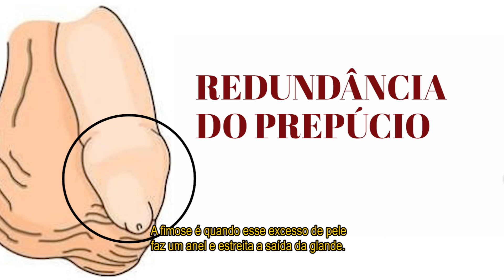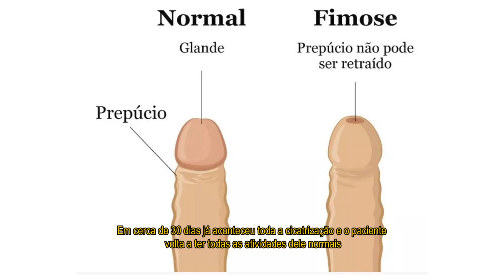Fimose na criança | Quando operar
Fimose é a dificuldade de expor a glande (“cabeça”do pênis), levando a vários problemas: dificuldade para urinar, dores na região genital, incômodos com a higiene local (sujeira e mau cheiro), além de aumentar a chance de infecção urinária.
A pomada, inicialmente usada no tratamento de alguns pacientes, só é efetiva para “descolar” a pele do prepúcio da glande, a que chamamos de aderência balano-prepucial. Ela não resolve quando o prepúcio estrangula a glande, impedindo sua exposição. Esses casos só são resolvidos com cirurgia (postectomia). Nesse procedimento, é realizado retirada do excesso de pele e a glande fica livre e exposta.
E quem deve realizar a postectomia?
Pacientes com fimose, ou seja, aqueles que não conseguem expor a glande
Pacientes que apresentam infecções do pênis de repetição – chamada balanite (infecção da glande) e a postite (infecção do prepúcio), ou ainda balanopostite
Questões religiosas: judeus costumam operar os bebês assim que nascem
Prevenção de doenças – Estudos mostram benefício na redução do risco de câncer de pênis, de doenças sexualmente transmissíveis (HPV) e de infecções de repetição quando a cirurgia é feita ainda no primeiro ano de vida.
A cirurgia pode ser motivada ainda por questões estéticas e pela melhora na higienização do pênis, já que o excesso de pele pode acumular secreção (esmegma) e provocar mau cheiro.
Após a cirurgia, não há grandes limitações para o paciente, pedimos apenas para que evite exercícios intensos e situações de risco para colisões com a região operada. Dor não é uma queixa comum. Roupas íntimas mais apertadas após a cirurgia são úteis, já que evitam que o órgão balance, gerando desconforto. Em relação à abstinência sexual, recomenda-se que o paciente fique quatro semanas sem sexo após a cirurgia.